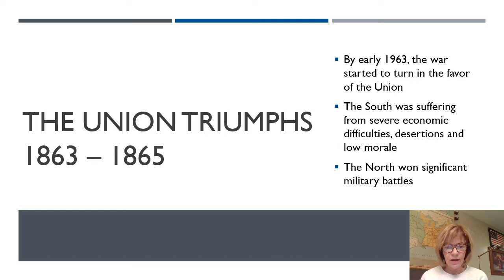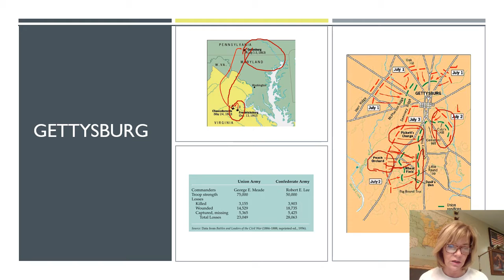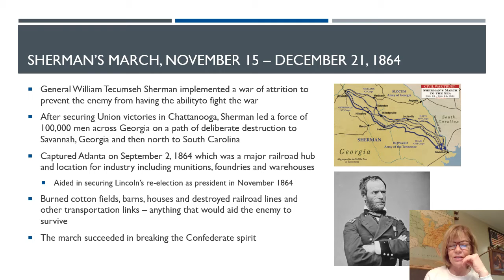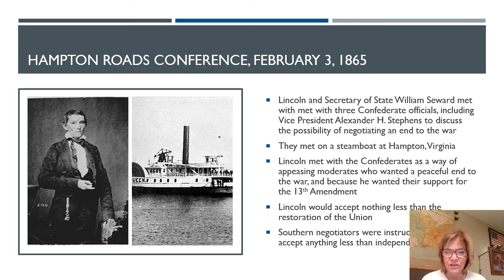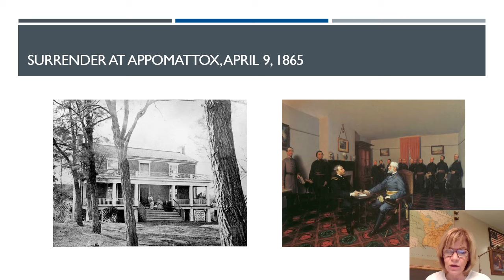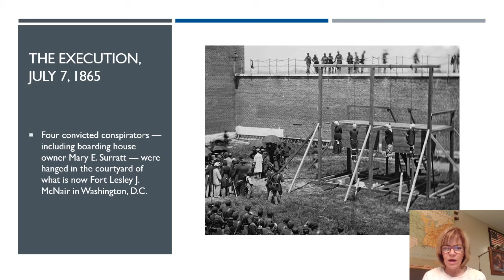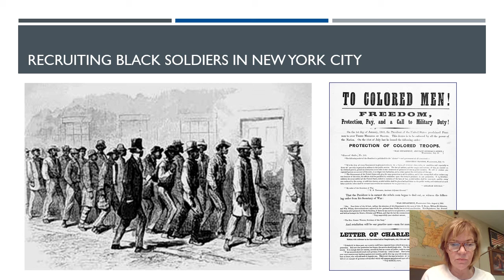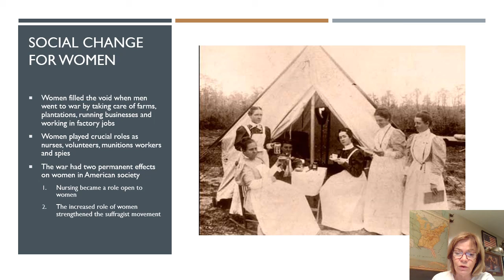AP Ch 14 AMSCO Lecture Part II